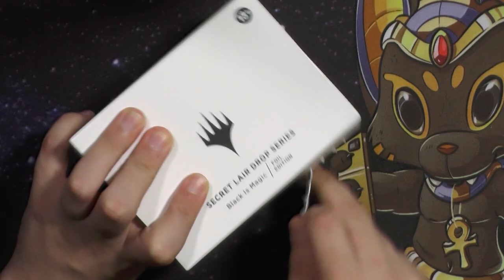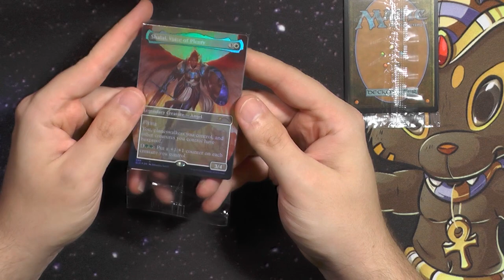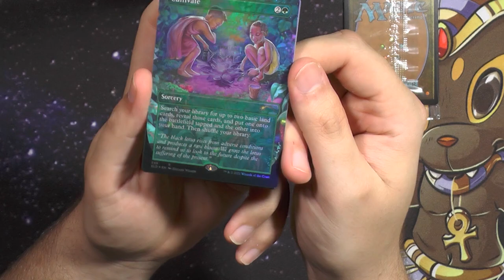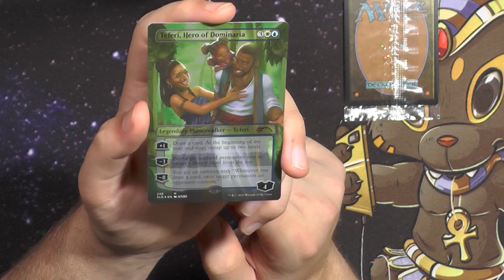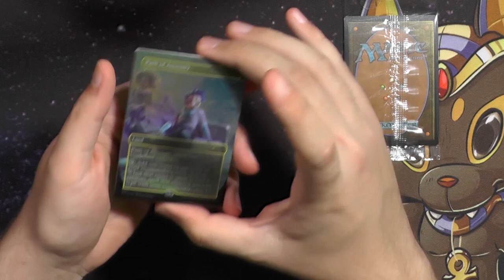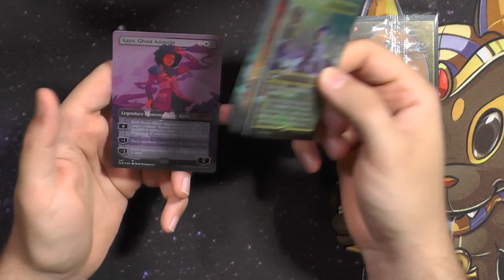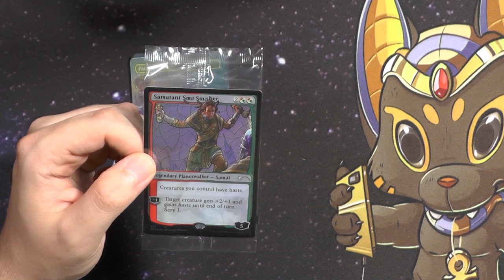Secret Lair Drop Series: Black is Magic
Der Black History Month feiert die Black History und ehrt die Geschichten, Kultur und Errungenschaften eben jener Geschichte.
Dieser Secret Lair Drop, also: Black Is Magic feiert und unterstützt verschiedene Ausdrucksformen dieser Black History.
Ein wirtklich SEHR schönes SLD welches einen wunderschönen Charity Gedanken hat, indem teile des Erlöses gespendet wurden.

Danke an Christof fürs bereitstellen dieses SLD